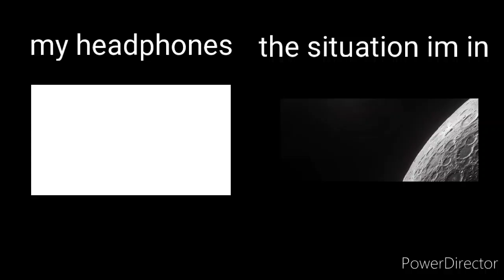my headphones vs the situation im in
random ahh tlw meme